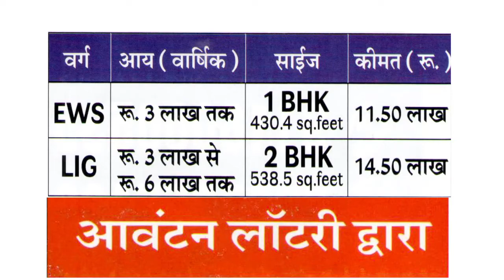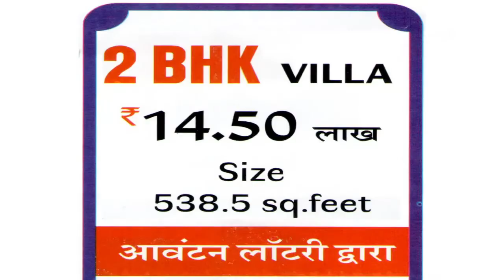नवनियुक्त एसडीएम ने किया एकेएच का निरीक्षण, कोरोना रोकथाम की व्यवस्था का लिया जायजा